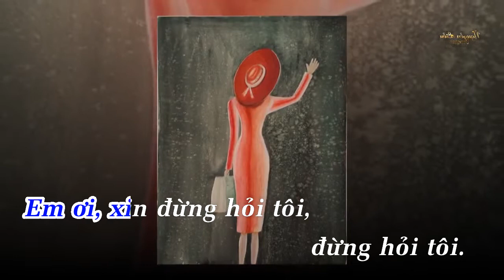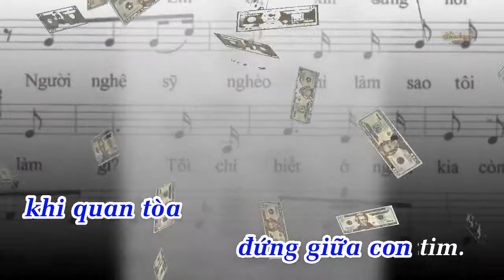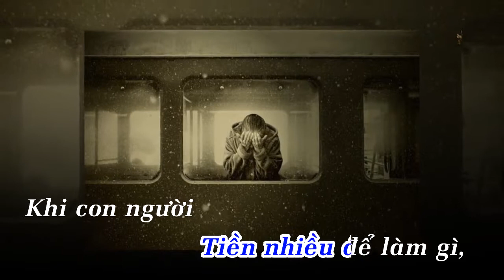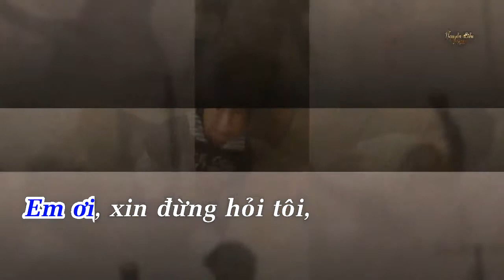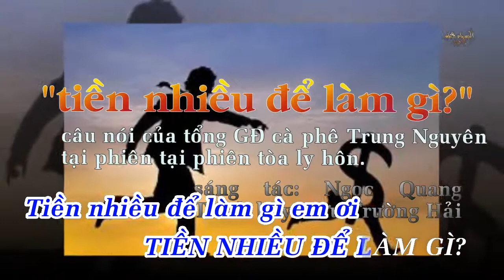TIỀN NHIỀU ĐỂ LÀM GÌ ?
Sáng tác: Ngọc Quang
Ca sỹ: Lưu Trường Hải